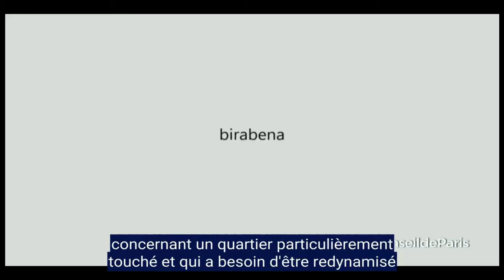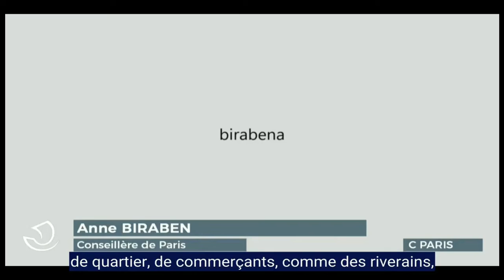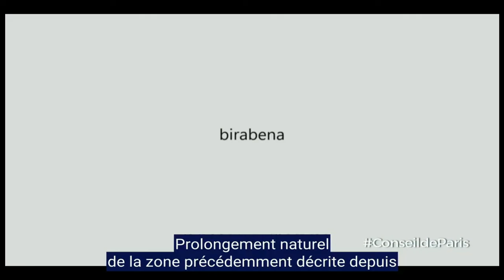Un plan de relance pour les commerces parisiens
Grandement éprouvés par la crise sanitaire et les restrictions mises en place par le Gouvernement, les commerces parisiens sont en danger de mort.

Nos commerces ne sont pas seulement les acteurs de notre vie de quartiers, ils sont aussi des acteurs incontournables de l’emploi et une part de l’identité parisienne. La Ville de Paris n’a pas le droit des les abandonner.

Dans une série de vœux, les élus de notre Groupe ont clairement manifesté leur engagement à soutenir les commerçants, pendant et après la crise.

Intervenants : Vincent BALADI, Anne BIRABEN, Jack-Yves BOHBOT, Catherine DUMAS.